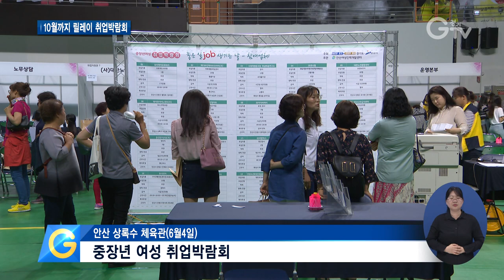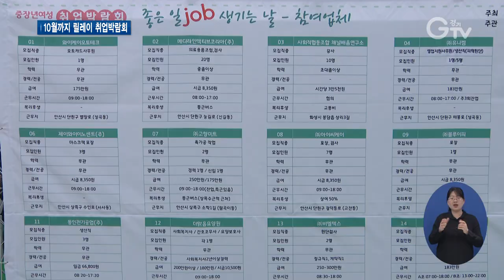“중장년 여성 희망 연다” 취업박람회 지역 순회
[앵커멘트] 경력이 단절된 중장년 여성들의 경우, 일자리 구하기 쉽지 않은데요. 경기도가 중장년 여성들을 위한 취업박람회를 열어 취업문 넓히기를 돕습니다. 제가 직접 박람회 현장 가봤습니다.

[리포트]
채용게시판 앞에 선 중장년 여성들, 쉽사리 눈을 떼지 못하고 사뭇 진지합니다.

일하고 싶은 마음은 모두 매한가지.

오랜만에 이력서 사진을 찍고, 기업 인사담당자와 현장 즉석 면접도 봅니다.

면접 기회조차 많지 않은 중장년 여성들에겐 이런 자리 자체가 반갑습니다.

[인터뷰] 이문희(54세) / 안산 본오동
우리 같은 나이에 면접 보려면 쉽지 않거든요. 이력서를 내도 연락도 안 와요. 50대가 넘으면… 그런데 여기서 만약 취업이 된다고 하면 좋을 거 같아요.

채용관 외 전문가로부터 취·창업 상담이나 이력서, 자기소개서 작성 요령 등 다양한 취업 정보를 일대일로 받을 수 있습니다.

유망 직업 체험부스도 꾸려졌는데요. 최신 기술을 짧게나마 익혀보고 새 분야 배움에 도전해 볼 수 있도록 한 겁니다.

[인터뷰] 정재욱 / 경기도 경력단절여성지원팀 주무관
이번 박람회는 최근 고용 환경의 어려움에 따라 경기지역 중장년 여성들의 구직활동을 지원하고 경제활동을 지원하기 위해 이번 안산지역을 시작으로 해서 4회에 걸쳐 진행할 예정입니다.

부분CG)올해는 내달 4일 화성, 9월 부천, 10월 시흥 순으로 예정 돼 있습니다.

중장년 여성들은 대개 거주지 인근 일자리를 선호하는 점을 반영해 주로 지역 중소규모로 진행합니다.

총 80개 이상의 지역 업체가 참여할 계획이며, 취업을 희망하는 여성은 누구나 박람회 당일 이력서를 가지고 행사장을 방문하면 됩니다.

영상취재 : 류민호, 영상편집 : 김정환 , 영상그래픽 : 우윤정